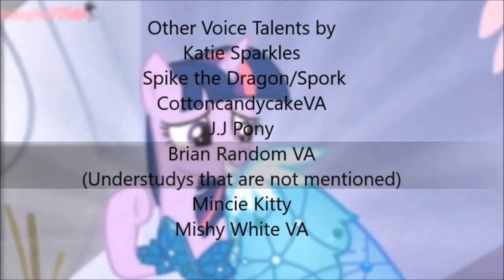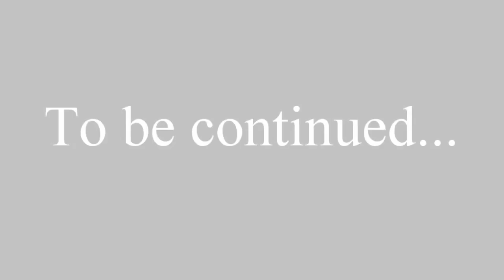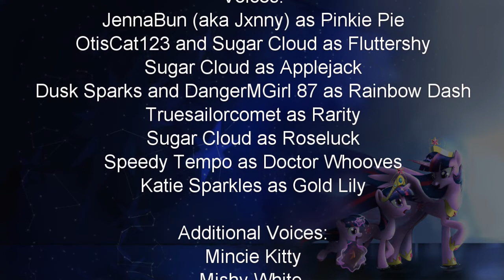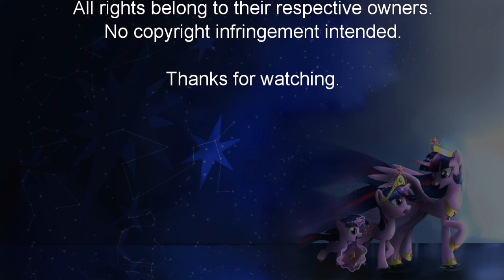Recall the Time of No Return Comic Dub (Part 1) {Discontinued}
This is a project that is discontinued, I decided to post it because a lot of people worked on it and worked hard to make it happen and I feel bad for not posting it sooner. I actually forgot about this project until now and decided to post it! We finished the first episode but never continued because I decided to focus on Love In Kindness, but here it is! Recall The Time of No Return.

Directed by Sugar Cloud

Audio edited by BrianRandomVA

Voice Actors:
JennaBun (Jxnny)- Pinkie Pie
Otiscat123 (and SugarCloud)- Fluttershy
SugarCloud- Applejack and Roseluck
Dusks Sparks (and DangerMGirl87- Rainbow Dash
Truesailorcomet- Rarity
SpeedyTempo- Doctor Whooves
Katie Sparkles- Gold Lily

Additional Voices: (That were going to either play parts in future episodes or are in this one)
Mincie Kitty
Mishy White
SporkDaDoorHinge
J.J Pony
Brian Random VA
Imar Morales Rivera